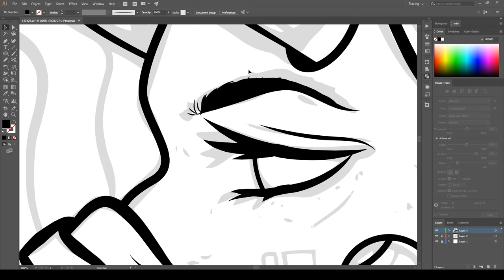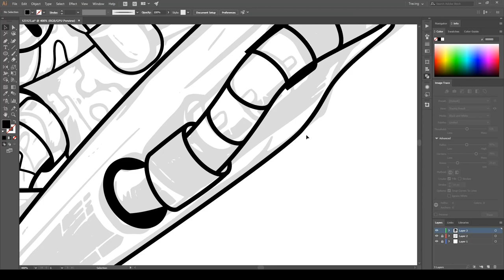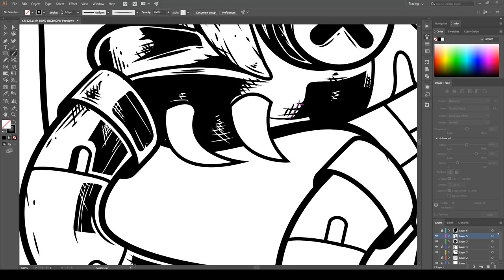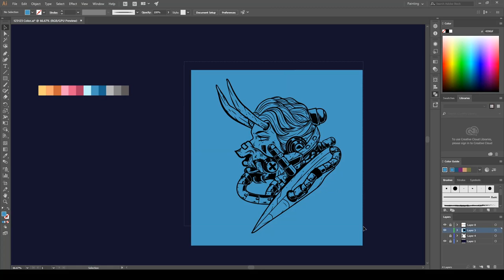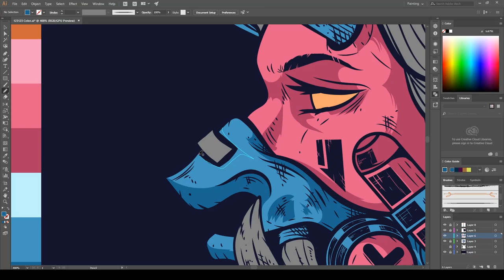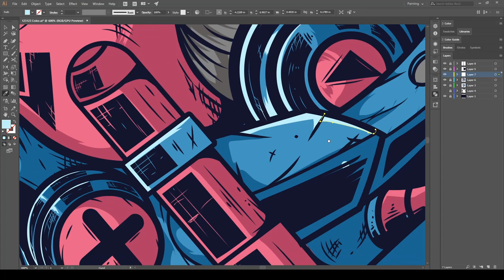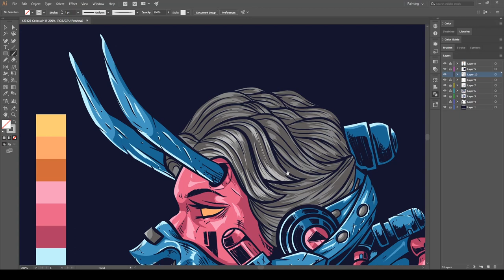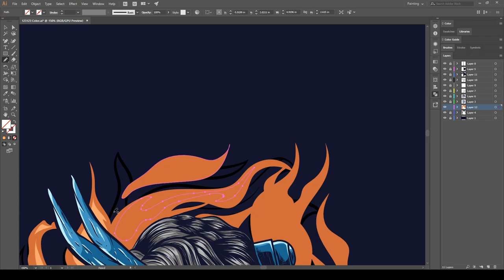Illustration Process: Oni Girl from Start to Finish Time lapse (iPad 7th Gen and Adobe illustrator)